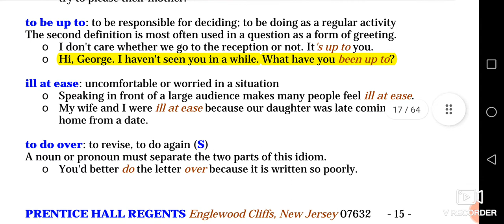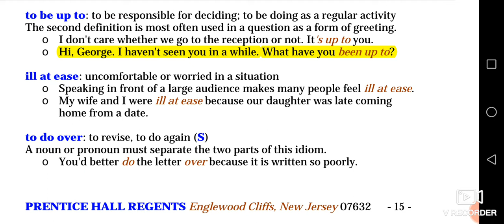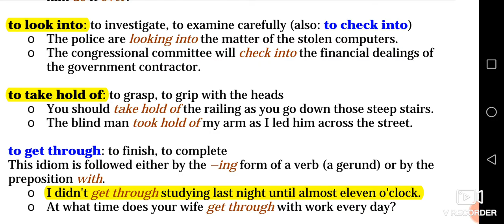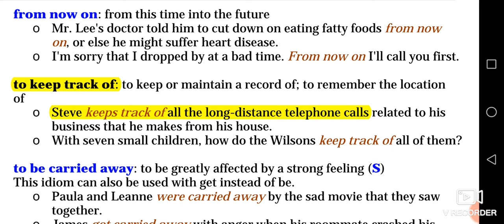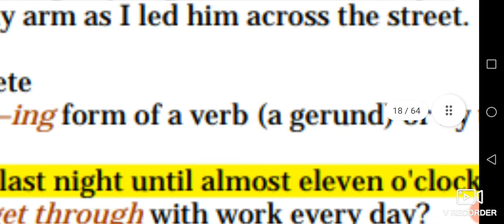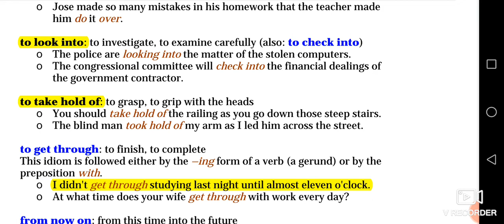Essential idioms - Lesson 11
Essential idioms and phrasal verbs Lesson 11.